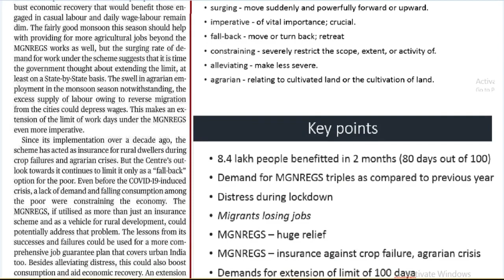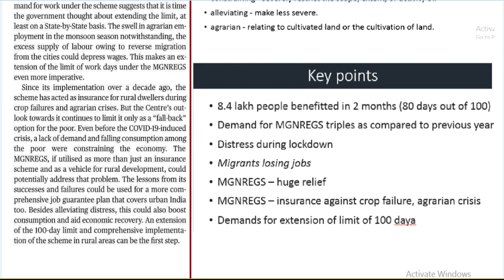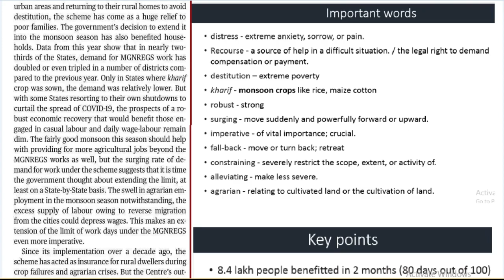The Hindu Editorial Discussion || Current Affairs 9 July 2020 || FoolsDen | Rajat Sir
You can contact FoolsDen Whatsapp @ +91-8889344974

We provide coaching for Law Entrance, Hotel Management, BBA / B.com Entrance exams

Almost each and every detail is covered which can be asked in CLAT, AILET and other law exams. It is a must watch video for students who are targeting top llb, nlus li nlsui bangalore, nalsar hyderabad, etc.